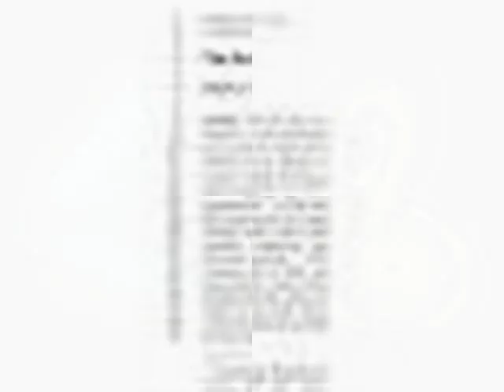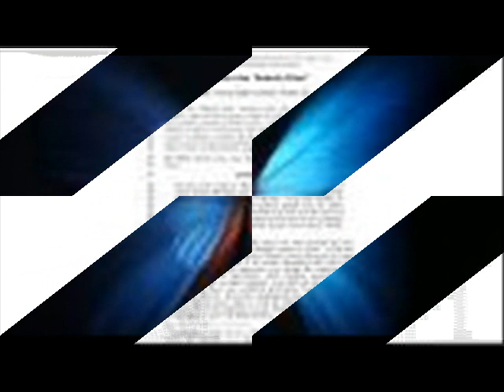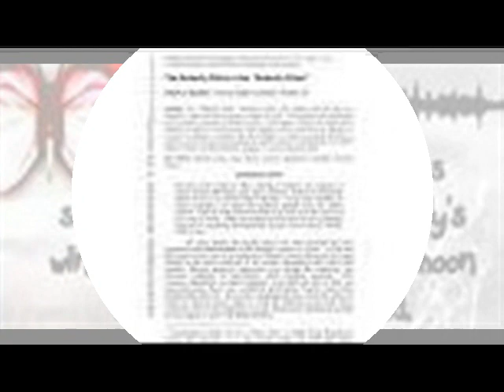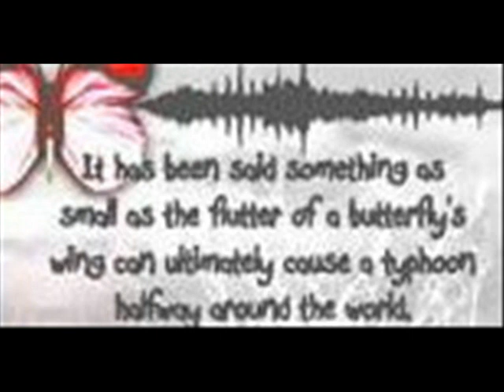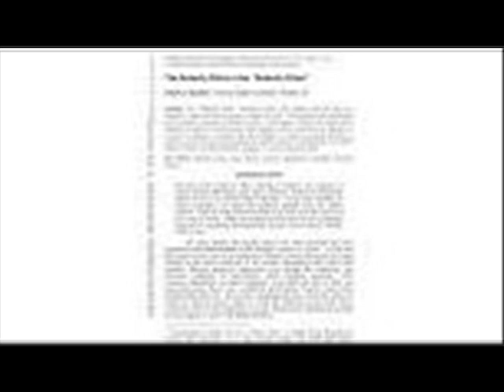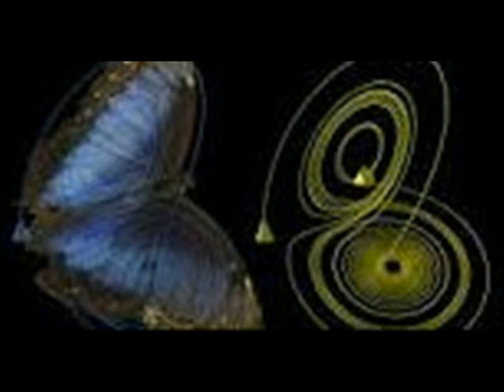A Deeper Connection The Butterfly Effect is explained as a single insignificant event leading to a